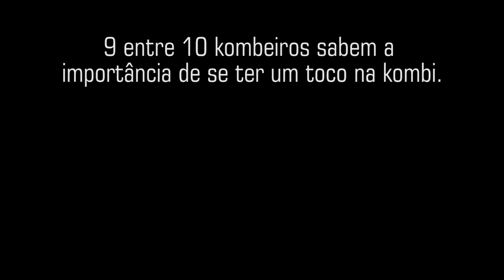COMO É TER QUE DORMIR NA KOMBI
Fala aí pessoal, tudo supimpa? Começamos uma nova série de vídeos extras aqui no canal, onde pretendemos responder as dúvidas e perguntas que são mais frequentes e recorrentes com relação ao nosso trabalho e à nossa vida na estrada.

Segue a gente no INSTAGRAM e fique por dentro das fotos, vídeos e novidades que só rolam por lá! @CasalDaLavanda

QUER DIVULGAR sua empresa, marca ou produto em nossas mídias sociais?